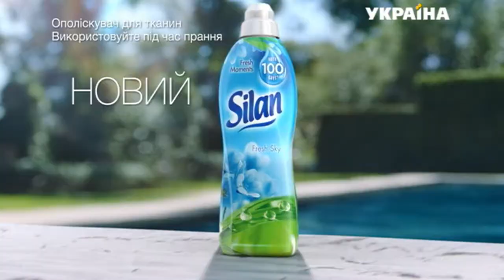Реклама ополаскивателя Silan (ТРК Украина, май 2018)